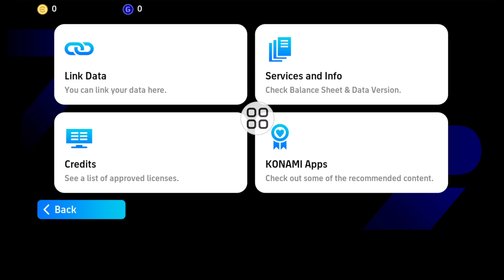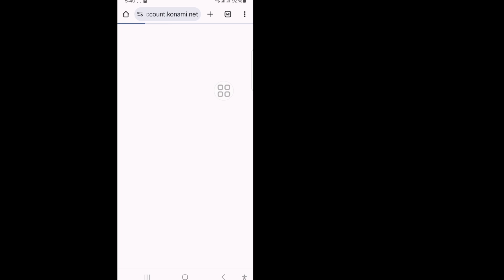How To Sign in efootball Account 2025 || Login efootball || Register Konami ID efootball mobile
I'm going to show you How To Sign in efootball Account 2025. Watch this video and learn How To Sign in efootball Account 2025.
How To Sign in efootball Account 2025.
Please Follow my all Steps on-screen instructions.

🤷‍♂️ Other Related Queries:
How To Sign in efootball Account 2025, efootball,efootball 2025,efootball 2025 mobile, how to link konami id to efootball 2025 mobile, how to link konami id efootball 2025, efootball 2022,how to data transfer in efootball 2025 mobile,